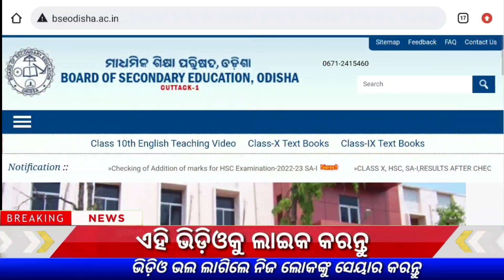Odisha Matric Result 2023 Final Date | 10th Result 2023 Confirm Date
Matric Result
Matric Result Kebe Bahariba
10th Class Result 2023
odisha 10th result name wise
odisha result
odisha result 10th 2023
10th result 2023
india result 10th
10th class summative assessment 1 result odisha
bse odisha
Odisha board 10th results 2023
bseodisha.ac.in
Odisha Results